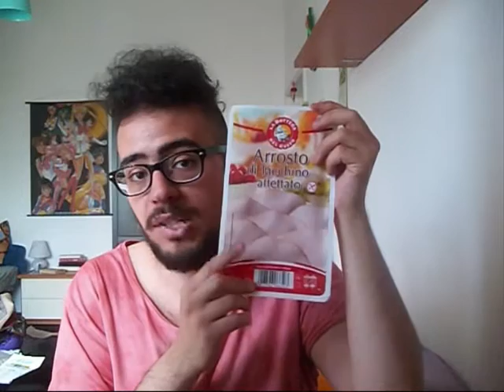"Ancora una spesa all'Eurospin!"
Per i più affezionati a questa tipologia di video (e per me che mi rilasso moltissimo nel girarli), torno con una nuova spesa all'Eurospin! I soldi lasciati son stati parecchi... ma si sa: la dieta fa dimagrire te ed anche il tuo conto in banca (ammesso che tu non ne sia sprovvisto come il sottoscritto)!

Potete trovarmi qui:

Su Facebook e Instagram con nick: Luca Non Esiste

Io come sempre vi ringrazio immensamente della presenza e vi do appuntamento, se vi andrà, al prossimo video!